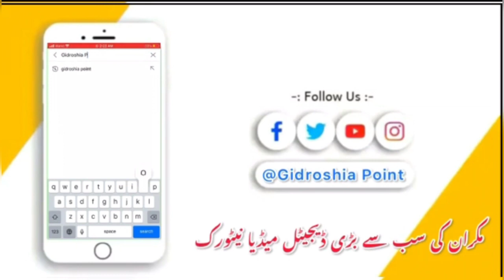نگوردشت کےطالبعلم سراج کریم دَشتی گجرات یونیورسٹی پنجاب، شعبہ لاء ڈیپارٹمنٹ کےتقریب سےخطاب کررہےہیں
turbatkech Follow fb for new updates

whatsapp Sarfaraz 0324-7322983